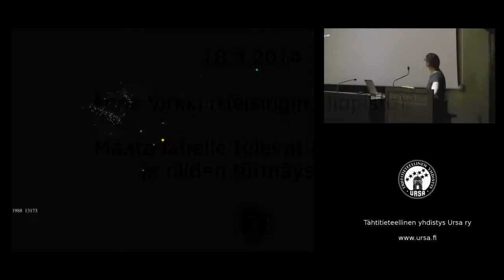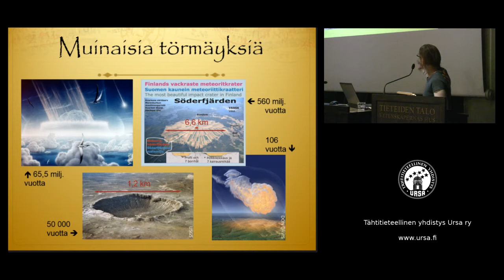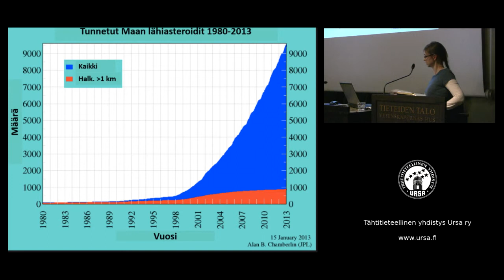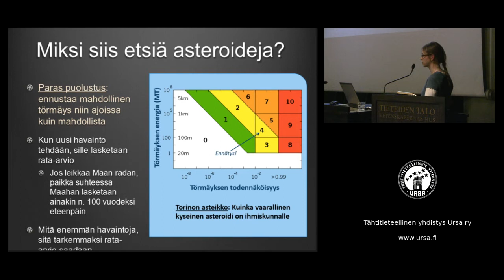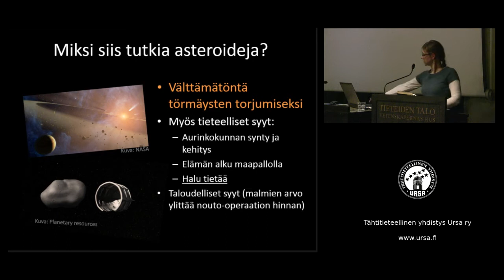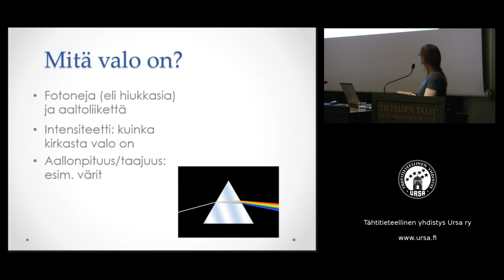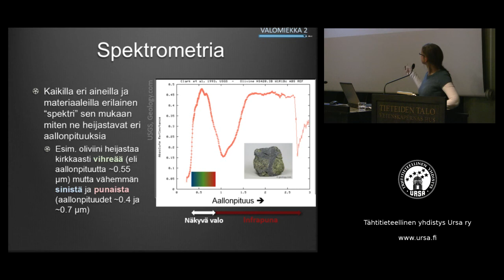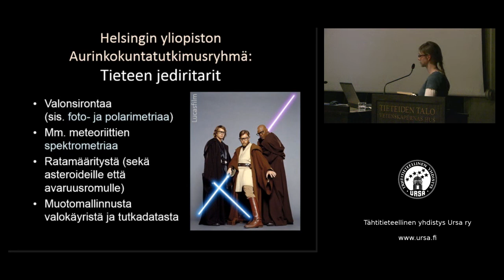Ursan esitelmä: Anne Virkki – Maata lähelle tulevat asteroidit ja niiden törmäysuhka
Aurinkoa kiertää suunnaton määrä asteroideja. Pieni osa niistä liikkuu radoilla, jotka tuovat ne maapallon läheisyyteen.

Miten näitä kappaleita nykyään etsitään? Mitkä niistä ovat vaarallisia? Mitä tehdään, jos uhkaava kappale löydetään? Kuinka huolissaan tässä tulisi olla?

Puhujana lähiasteroidien tutkija Anne Virkki (Helsingin yliopisto, Fysiikan laitos). Tähtitieteellinen yhdistys Ursan yleisöesitelmä Tieteiden talolla 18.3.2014.